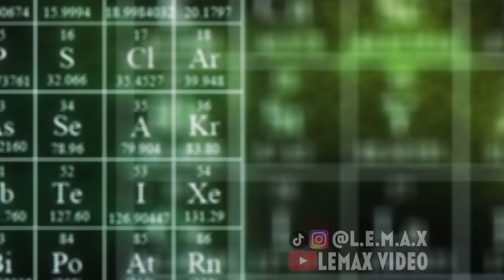Coa Lukas White | Breaking Bad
Čista hemija